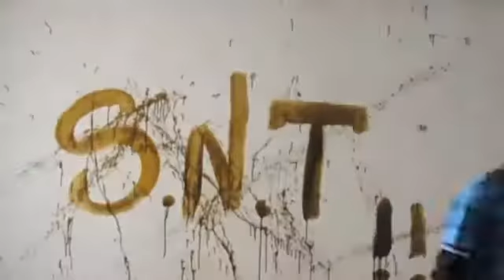Las vegas Musik On a le style et le flo feat mafia team otopsie YouTube FLV